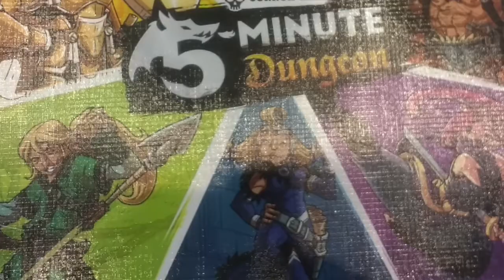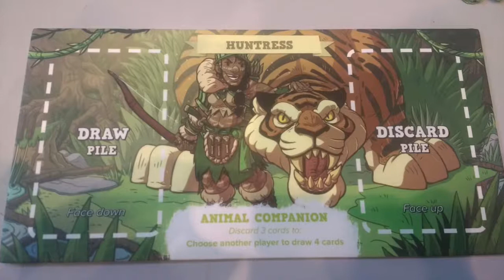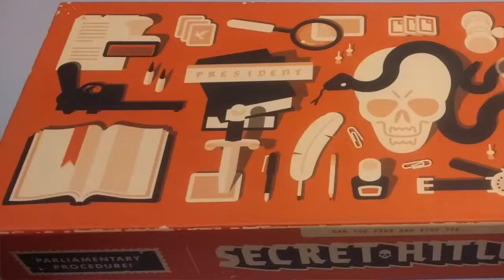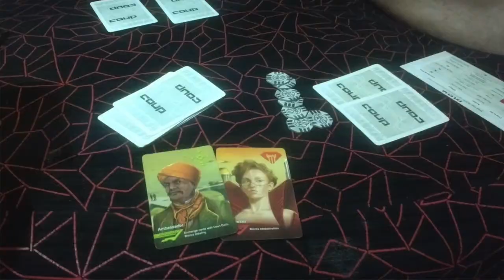Board Game Night Review #3 (5 Minute Dungeon, Secret Hitler, Coup)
A review of the games I played last week at board game nights in Singapore and KL. Includes 5 Minute Dungeon, Secret Hitler and Coup.